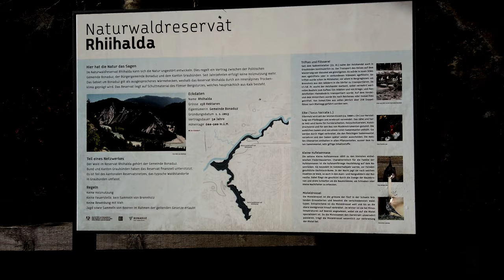Walking Tour in Switzerland-The Swiss Grand Canyon-Ruinaulta 4K DJI Osmo Pocket & Mavic Pro footage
Ruinaulta is a canyon created by the Anterior Rhine between Ilanz/Glion and Reichenau in the debris of the Flims Rockslide just upstream of its confluence with the Posterior Rhine at Reichenau in the Grisons, eastern Switzerland. It is sometimes known as the Rhine Gorge, or sometimes rather ironically called Swiss Grand Canyon. Protected by cliffs several hundred metres high, the area is forested and a haven for wildlife. It is a popular location for rafting.

The gorge is largely inaccessible by road, but is traversed by the Disentis to Chur line of the Rhaetian Railway. It is accessible from the Valendas-Sagogn, Versam-Safien and Trin stations that lie within the gorge.-Wikipedia

Filmed by:
***DJI Osmo Pocket
+extension rod
+Freewell and DJi filters
***DJI Mavic Pro Platinum Edition
Fly more combo
Edited:
***2020 Ipad PRO 12,9" and Lumafusion 2.4